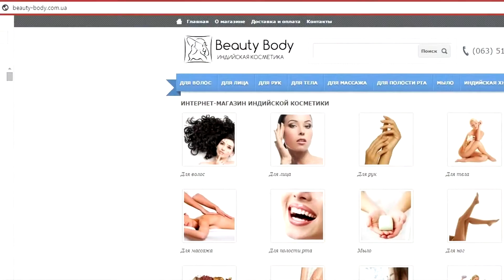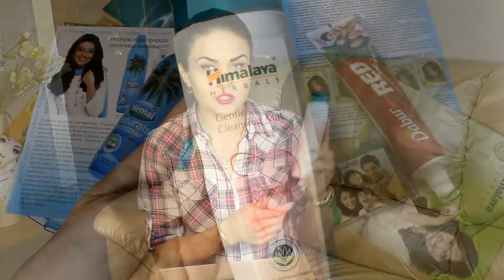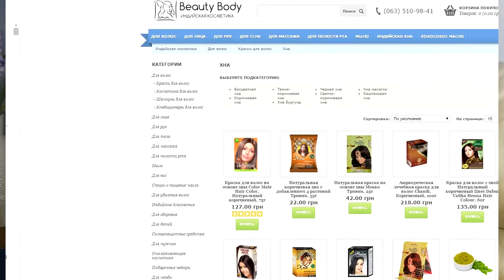Открываю посылку индийской аюрведической косметики от beauty-body.com.ua . Juliyа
В этом выпуске я распакую посылку индийской аюрведической косметики, которую заказывала на сайте Расскажу какие товары на сайте я выбрала и почему индийская косметика меня привлекла. Если вы любите видео про распаковки посылок, то напишите об этом в комментариях. Возможно в будущем сниму видео о своих впечатлениях от этой косметики.

На своем канале я рассказываю о косметике, новинках, технике, уходе за собой, покупках, спорте, танцах, здоровом питании, диетах, продуктах, интересных сайтах, беременности, детях, психологии взаимоотношений, заработке в интернете и о многом другом.